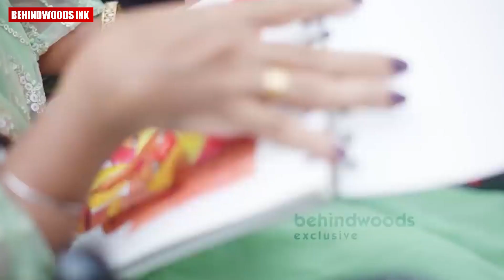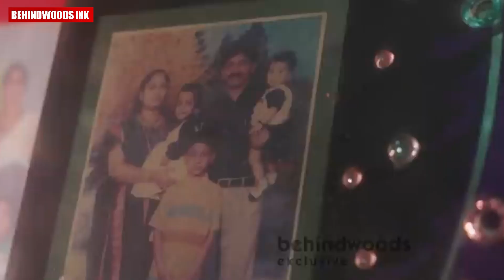പ്രണയ നൈരാശ്യം മൂലം ആത്മഹത്യ ചെയ്യുന്നവരോട് പുച്ഛം മാത്രം ! | പിങ്കി പറയുന്നതിങ്ങനെ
CRAFT WORK ഉം വരയും പുതുജീവൻ നൽകി   . കേൾക്കണം പിങ്കിയുടെ അതിജീവനത്തിന്റെ കഥ